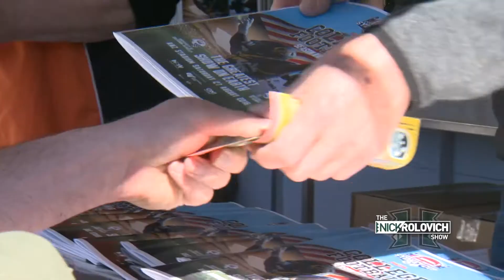Sights and Sounds: Rainbow Warriors in Sydney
Highlights from the week in Sydney for Rainbow Warrior football, including trips to the Sydney Opera House, Taronga Zoo, and ANZ Stadium in Sydney's Olympic Park.